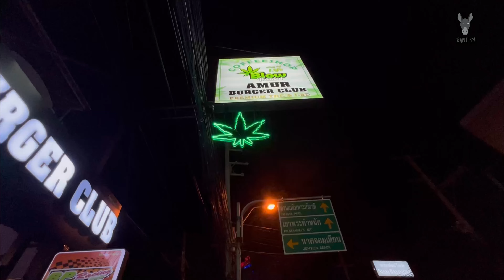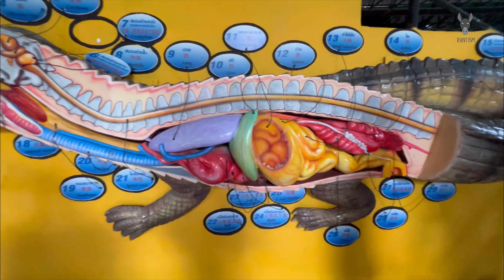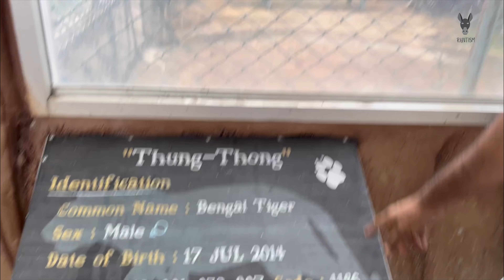Thailand Pattaya Vlog | Part - 2 | Rantism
This is the second part of our ‘Thailand Pattaya Vlog’. Hope you all like it

Music References:

Musician: Jeff Kaale

Musician: @iksonmusic485